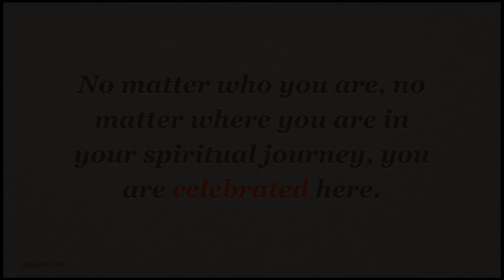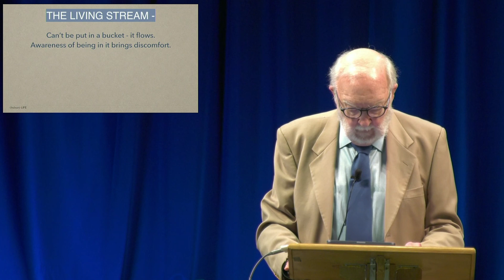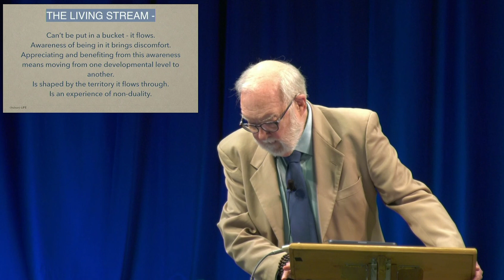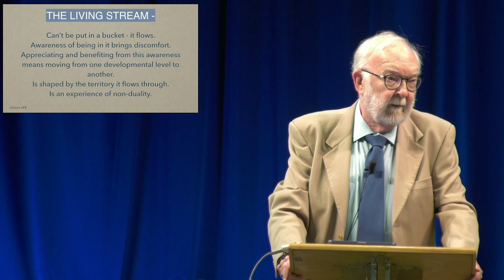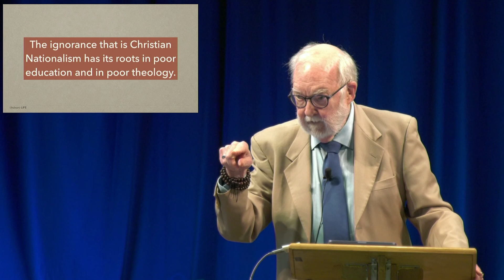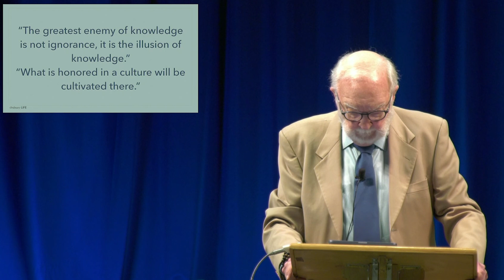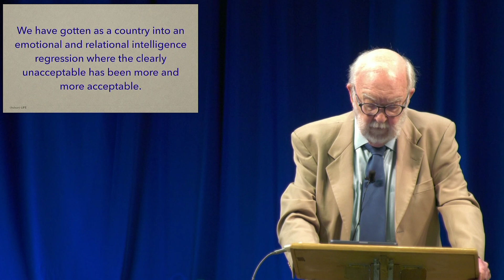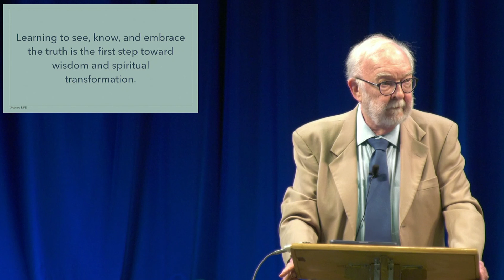Ordinary Life Talk with Dr. Bill Kerley | September 29, 2024 | Navigating With Truth